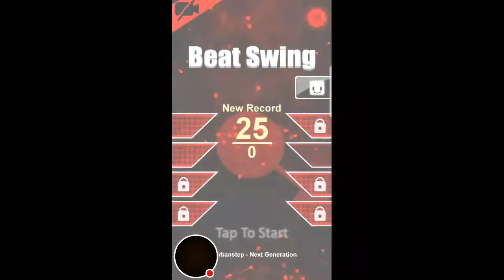Let's play Beat Swing Ep.1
New game (again XD)